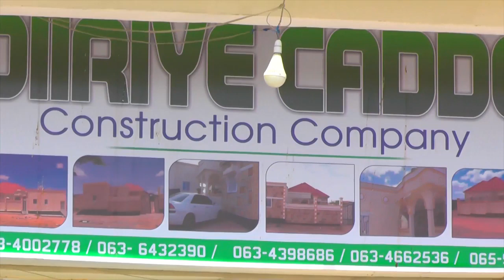DIIRIYE CADDE CONSTRUCTION COMPANY